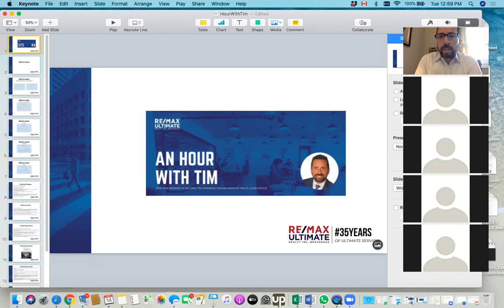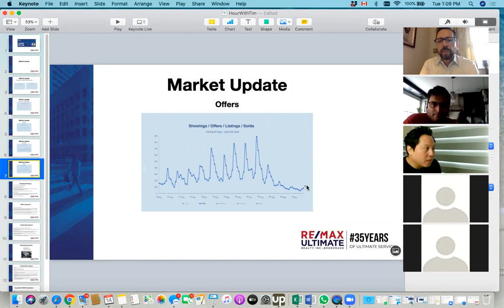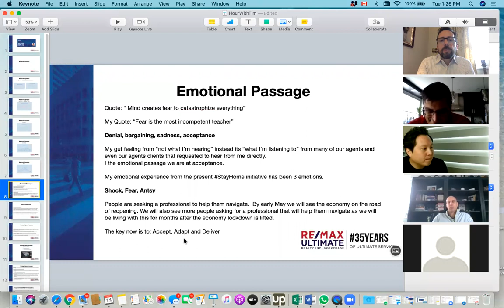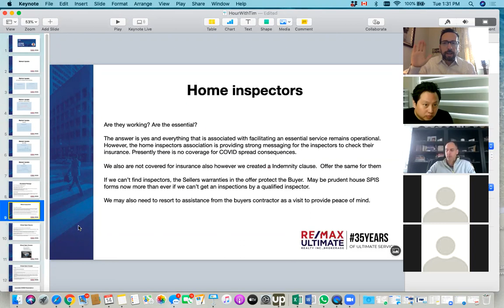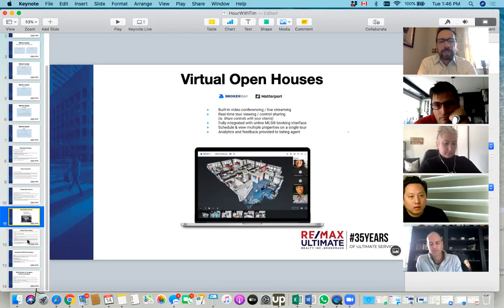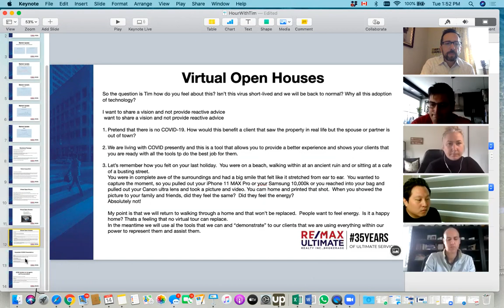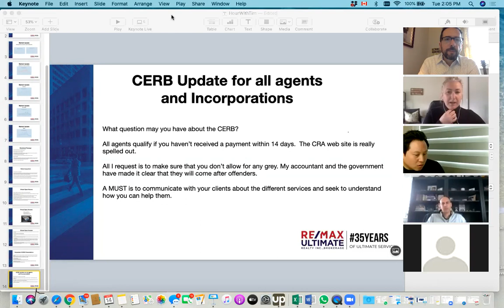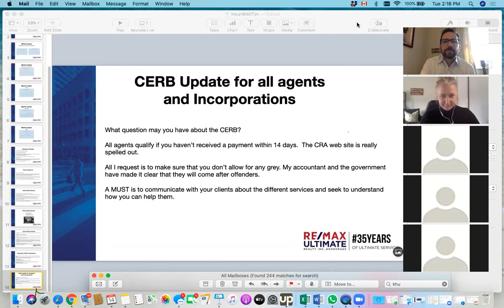HourWithTim 04/14/2020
Join our Broker of Record, Tim Syrianos, for an hour on the market, topics of importance and new technology.